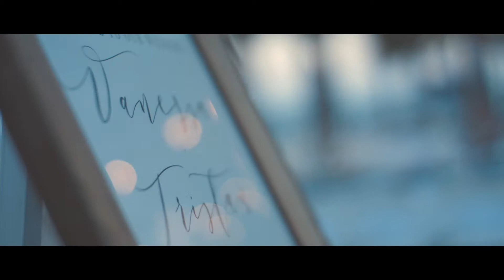The Fives Beach Resort Wedding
A big shout out to our amazing partners at BB Wedding Films for this video of Vanessa & Tristian's wedding at The Fives Azul Beach Resort in Playa del Carmen.